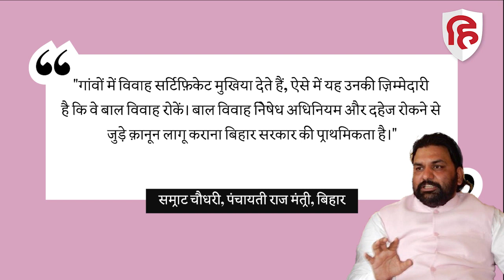Bihar News: बिहार में बाल विवाह, दहेज के लेनदेन होने पर मुखिया होंगे ज़िम्मेदार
बिहार की नीतीश कुमार सरकार ने बाल विवाह और दहेज प्रथा पर लगाम लगाने के लिए एक अनूठा निर्णय लिया है। बिहार सरकार ने एक आदेश पारित कर कहा है कि किसी गांव में बाल विवाह या दहेज के लेनदेन से विवाह होने पर वहां की पंचायत ग्राम समिति के सदस्य और ग्राम प्रधान यानी मुखिया इसके लिए ज़िम्मेदार होंगे और उनके ख़िलाफ़ कार्रवाई की जाएगी। इसके साथ ही सवाल उठने लगा है कि क्या इस तरह के प्रशासनिक कदम से बाल विवाह जैसी सामाजिक समस्या का समाधान निकाला जा सकता है। इसके साथ ही यह सवाल भी उठने लगा है कि शराबबंदी को सही तरह से लागू करने के में बुरी तरह नाकाम बिहार सरकार बाल विवाह रोकने में कितनी कामयाब होगी।

बाल विवाह, दहेज प्रथा, बिहार सरकार, नीतीश कुमार,  नीतीश कुमार सरकार, पंचायती राज, बिहार पंचायती राज, child marriage, dowry system, bihar govt, nitish govt, bihar panchayati raj, हिन्दुस्तान, लाइव हिन्दुस्तान, हिन्दुस्तान हिन्दी, hindustan, live hindustan, hindustan hindi,